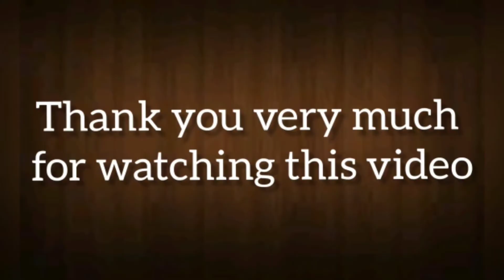high Flying Pigeon k group video or high flying pigeon k joray.